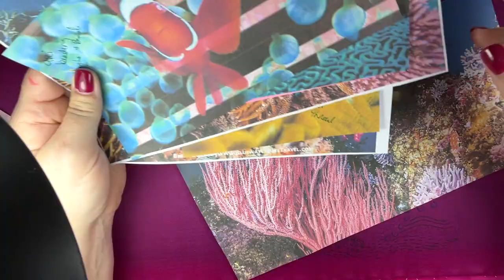Couture Tambour Beading byBrandi - Coral Scape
Used for Haute Couture this beading technique is very special and quite challenging to perfect.  Inspired design by Coral Reef.  This was a completely unplanned design, only using what supplies I already had in my studio so not quite what I would "plan " out color wise.

Tambour Beading Course by Charlotte Appleby can be found